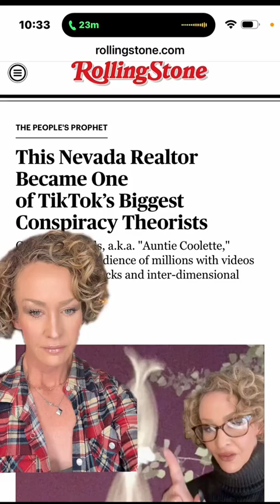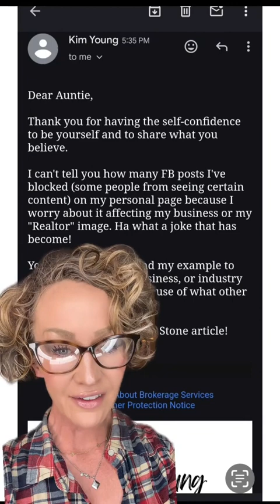Tiktok has taught me the MOST VALUABLE LESSON!!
I NEVER HAD TO HIDE AWAY THE PARTS OF ME THAT MAKE ME WHO I REALLY AM out of fear my business would suffer. My business has actually skyrocketed! I'm so grateful I've been able to teach others the same valuable lesson as well! BE YOU!!! Be-YOU-tiful YOU!!